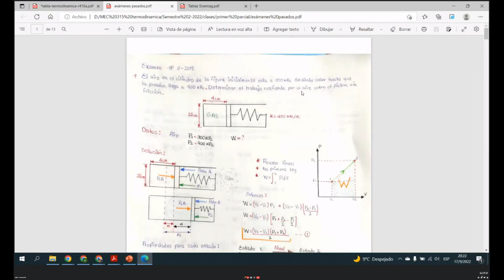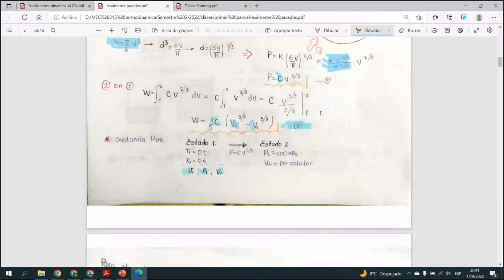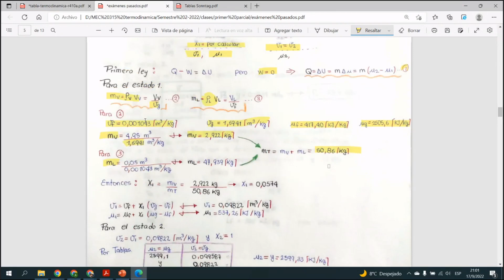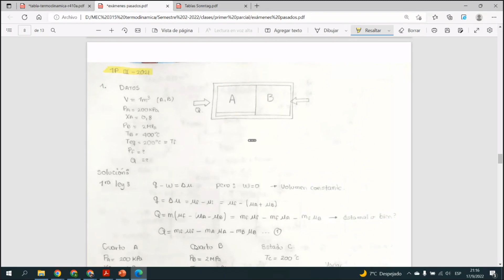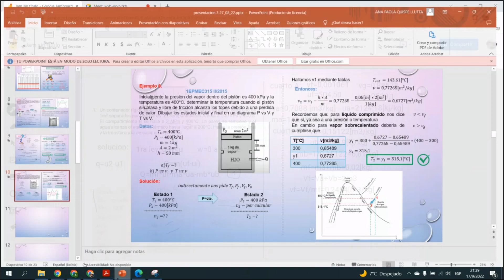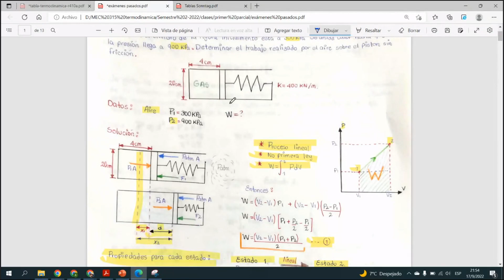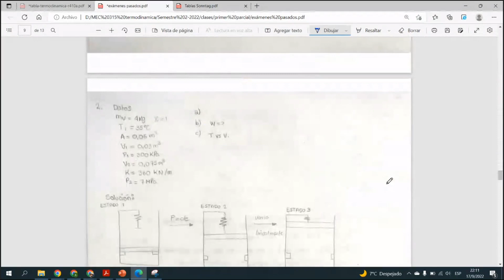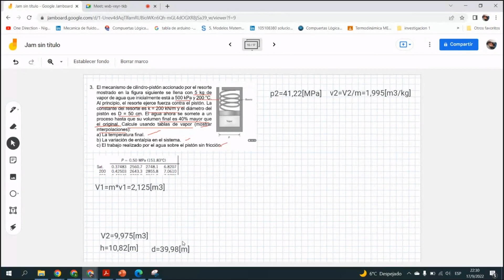6 AUX MEC 315 EXAMENES PASADOS